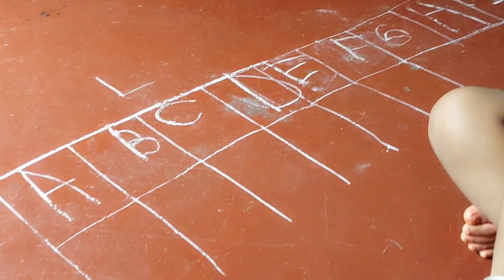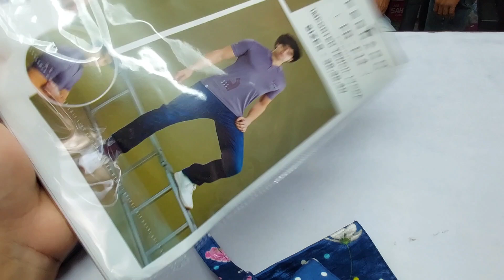আজ spacial কিছু বানালাম সবার জন্য/ বাঙালির সেরা উৎসব কেনাকাটা তো শেষই হবে না